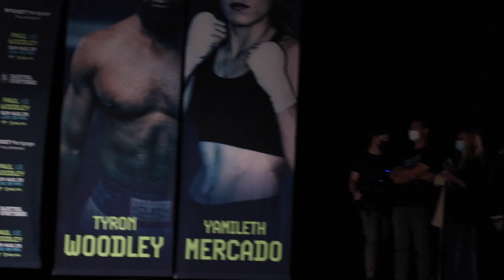AMANDA SERRANO VS YAMILETH MERCADO THE FULL WEIGH IN AND FACE OFF! | SHOWTIME BOXING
Amanda Serrano and Yamileth Mercado face off and weigh-in ahead of World title fight set as co-feature to Jake Paul vs. Tyron Woodley

Proud supporters of Fight Picks, boxing’s only FREE TO PLAY pick ‘em game - pick your predictions to play and win cash prizes.